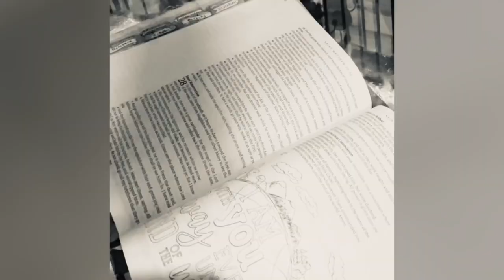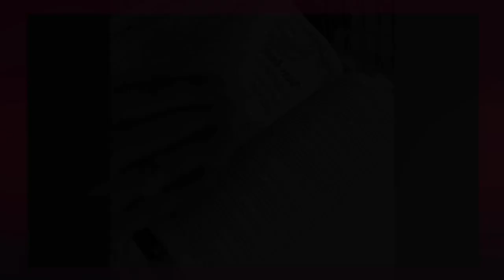Why Should I Live Right